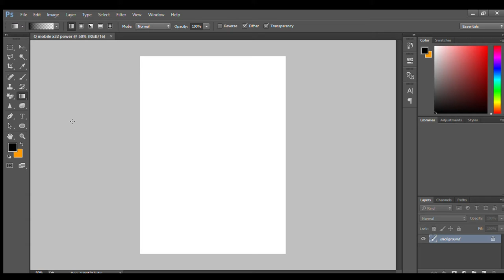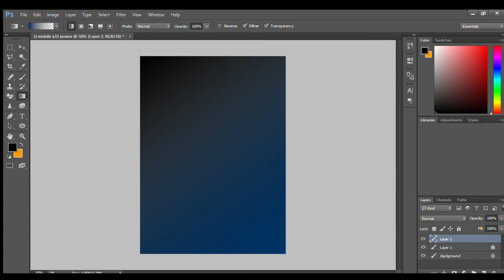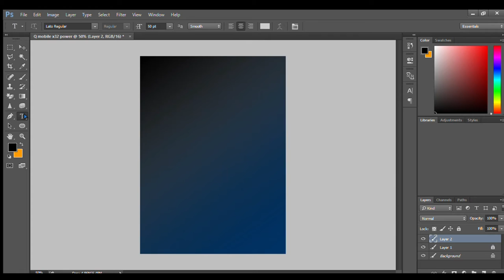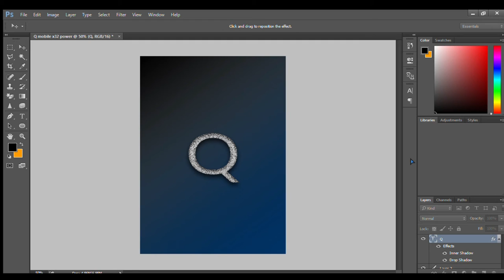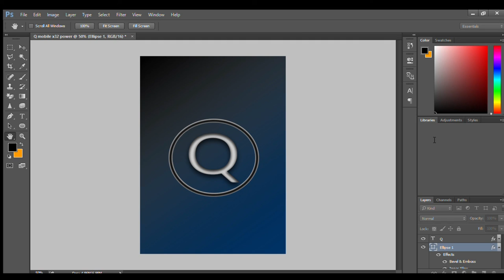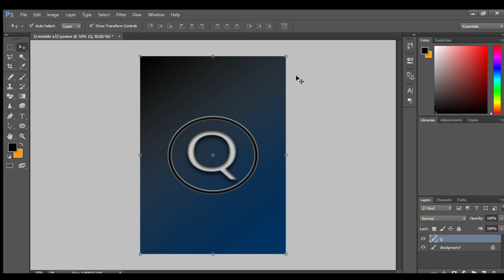Wallpaper making using Photoshop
Hello everyone i hope you guys like my video of how i make my own wallpaper for my mobile and for my desktop so plzz give this video as much likes as you want and also subscribe to my channel i'll be very thankful to you guys.